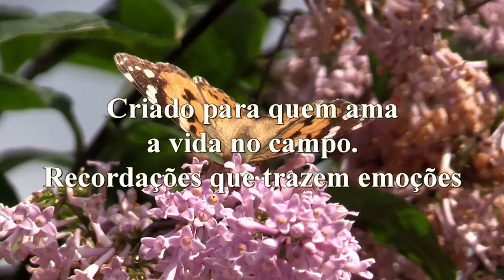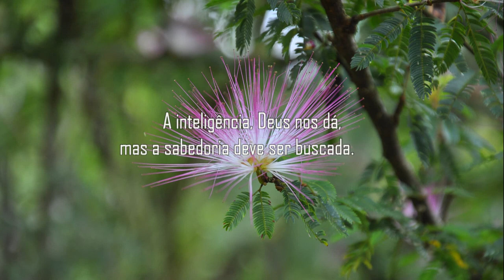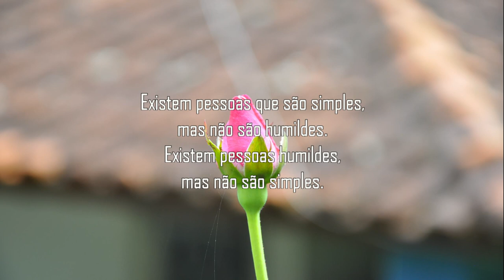Vida na roça - Frases e Flores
Confira nesse vídeo, as fotografias tiradas por Madalena Ferreira e frases poéticas escritas por ela. São duas paixões que ela tem e quero compartilhar com vocês aos poucos. Espero que gostem.